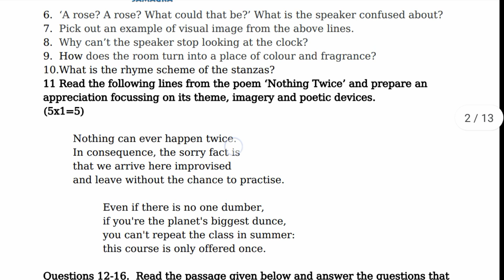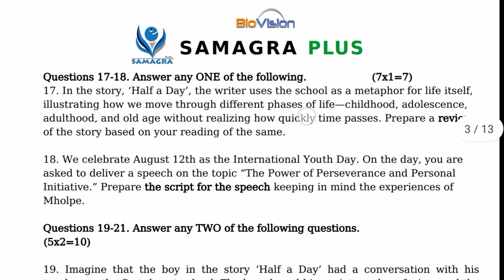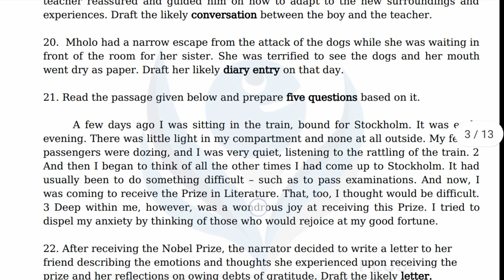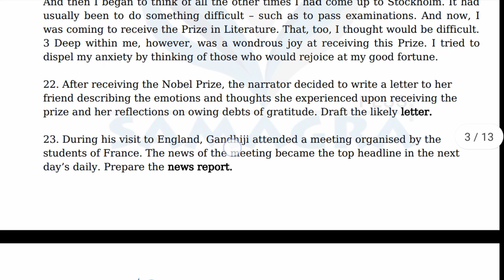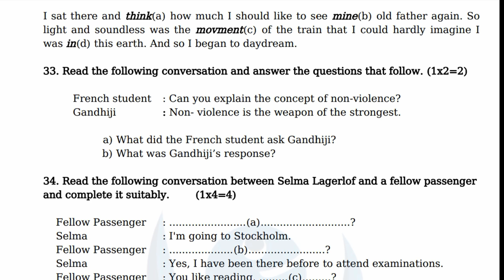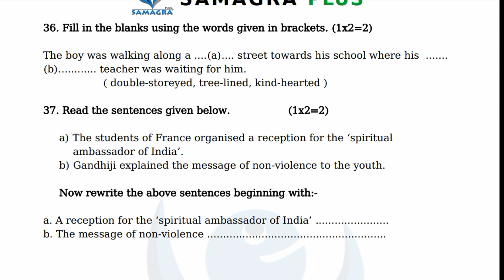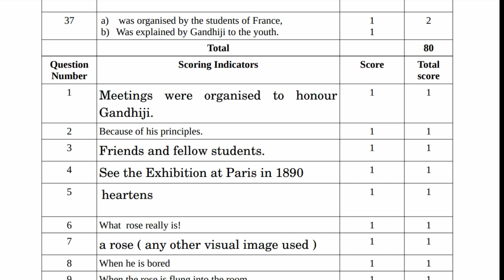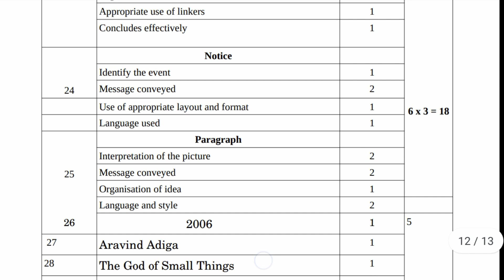Onam Exam Model question Paper with Answerkey/class 9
class 9.onam exam model question paper with answer key